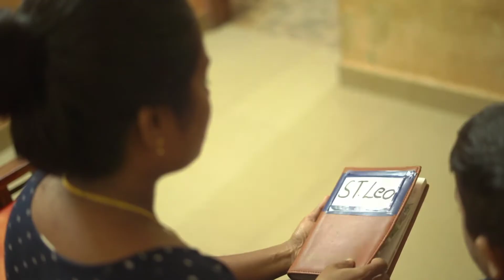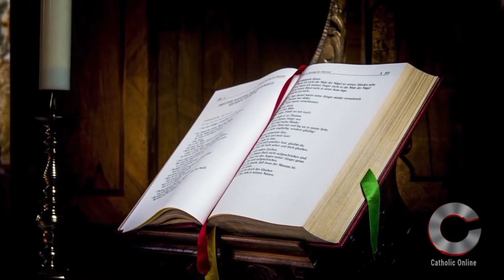St. Leo The Great | St.Rochies Church | Manickamangalam | 10 November | Manjapra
Presented by St.Rochies Church Manickamangalam, Manjapra Forane, Ernakulam-Angamaly Archdiocese
Vicar- Rev. Fr. Saju Koran
H.M. - Mr. Jesso K Jose
Presentation:
Albin Johaan Kottakkal
Libi Peter Kottakkal
Litti Peter Kottakkal
Albin Johny Karottappuram
Rijo jose Manatan